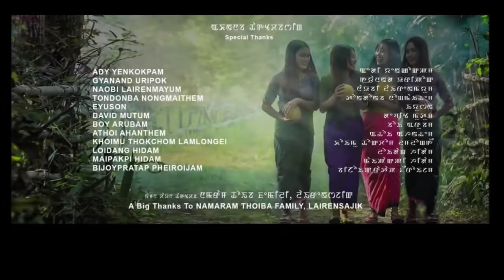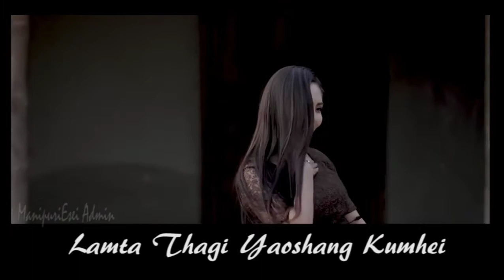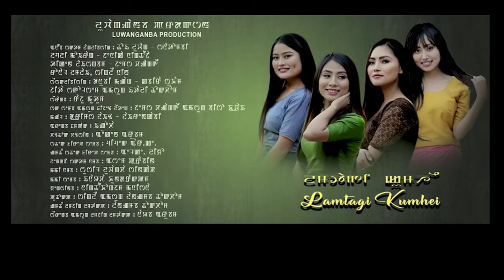Lamtagi Kumhei || Official Lyrics Video_2020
Special for Yaoshang 2020

Song: Lamtagi Kumhei

Singer:
Italy Thokchom
Danubi Mangang
Kabira Sukham
Jeeta Sagolsem

Lyric & Director: Naoba Arubam